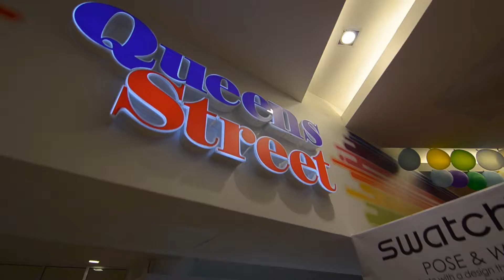Fun, Food & Friends at Queens Street Carnival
14-16 Sept 2013

Queensbay Mall planned a Queens Street Carnival over the long weekend in celebration of Malaysia Day. Kids and families will expect a fun-filled weekend with over RM7,500 worth of prizes to be won including 3 pairs of Giraffe shoes, 8 Swatch watches and other delightful prizes.

Gear up for the ultimate challenge at the Swatch photo corner, Angry Bird Games, Puzzle Game, Car Racing Game and Eating Contest. Shoppers will be mesmerised by clowns and the sleight of hand performance during the Magic Shows. And the climax of the weekend is the cuteness and special appearance of Forever Friends bear at 4pm daily -- set to steal children's little hearts and sweep the adults off their feet.

Forever Friends bear was literally drawn to life in a sketchbook by Deborah Jones in 1987. What started off as bear designs on greeting cards soon grew from strength to strength with its distinctive look and style of sentiment that express love and friendship.